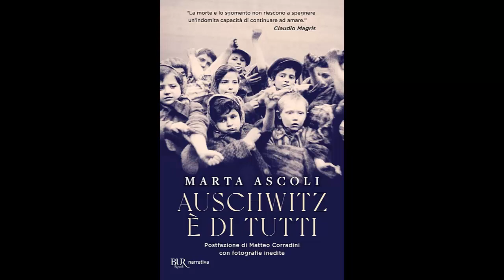Giorno della Memoria - Marta Ascoli - 27/01/2024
In occasione del "Giorno della Memoria", si ricorda la figura della triestina Marta Ascoli (Trieste 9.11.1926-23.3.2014), scrittrice e superstite dell'Olocausto; ha lasciato la sua testimonianza nel libro "Auschwitz è di tutti", incentrato sulla sua esperienza di deportata nel campo di concentramento.